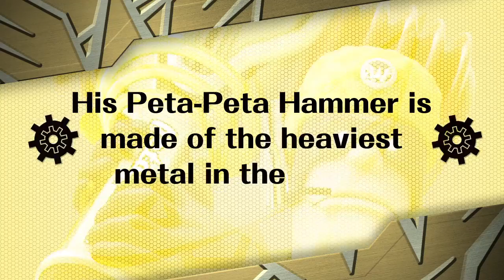Wonder Yellow -The Wonderful 101 Character Clip-